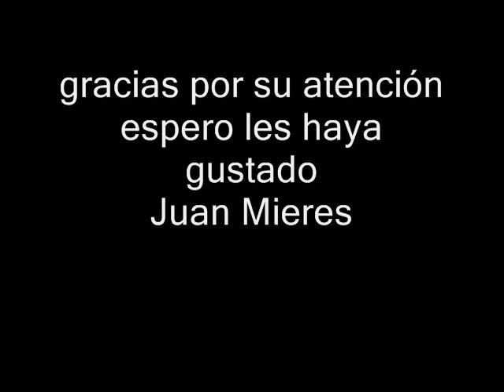acuarela facil 33 marina con flores pintando con Juan Mieres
Juan Mieres pinta una acuarela. Marina con flores- Grabación a tiempo real. watercolour demo